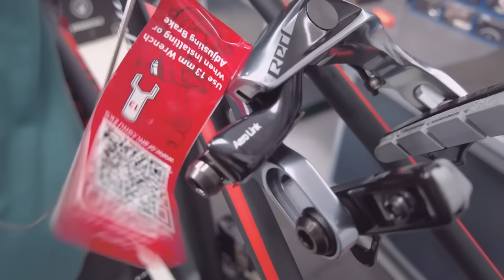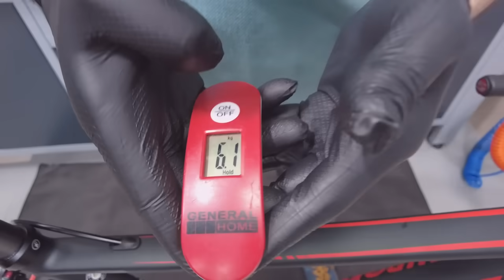6.1KG Lightweight Urgestalt Sram Red Etap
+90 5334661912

Lightweight Urgestalt Frameset
Black inc integrated handlebar
Mavic Ksyrium Pro Exalith Wheelset
Pirelli P Zero Tires 25mm
Fsa K Force Carbon Crankset
Rotor Uno Casette
Sram Red Etap 11s Kit
San Marco Saddle